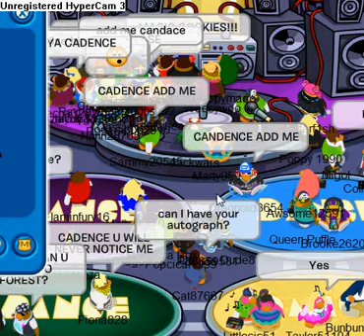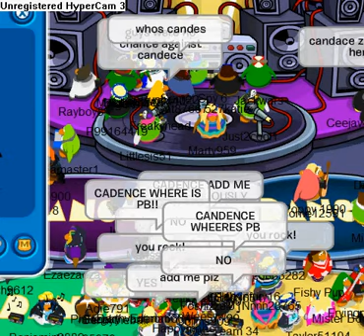I MET CADENCE ON CLUBPENGUIN JUNE 2011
I JUST WALK INTO THE NIGHT CLUB AND THERE SHE WAS IT WAS AWESOME!